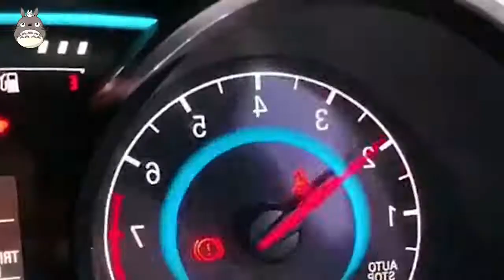Turbocharged Fuel Saver